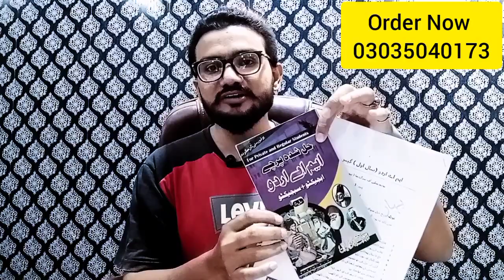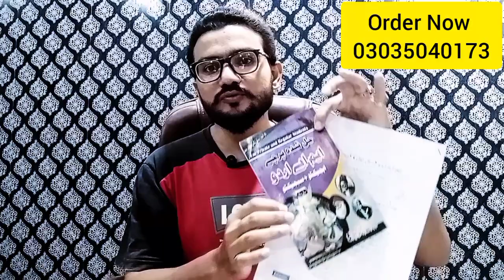UOS MA Urdu Notes ll Sargodha University MA Urdu Guess Paper 2021 ll UOS MA Urdu Guess